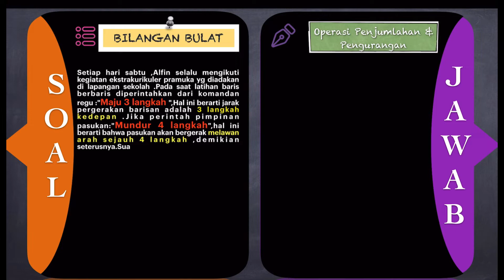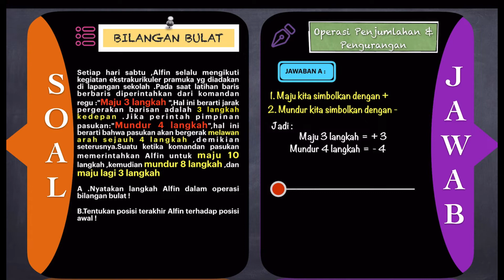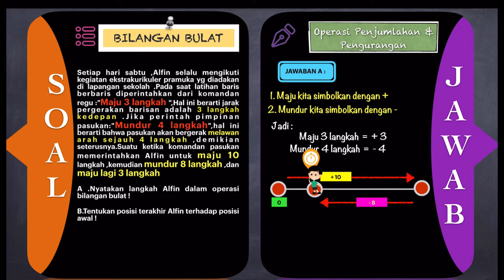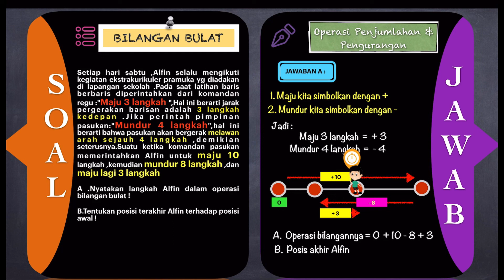🔴BILANGAN BULAT🔴Setiap hari sabtu ,Alfin selalu mengikuti kegiatan ekstrakurikuler pramuka yg diada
MATEMATIKA KELAS 7 BSE KURIKULUM 2013 EDISI REVISI 2017 Setiap hari sabtu ,Alfin selalu mengikuti kegiatan ekstrakurikuler pramuka yg diadakan di lapangan sklh .Pada saat latihan baris berbaris diperintahkan dari komandan regu :"maju 3 langkah ",hal ini berarti jarak pergerakan barisan adalah 3 langkah kedepan .Jika perintah pimpinan pasukan:"Mundur 4 langkah",hal ini berarti bahwa pasukan akan bergerak melawan arah sejauh 4 langkah ,demikian seterusnya.Suatu ketika komandan pasukan memerintahkan Alfin untuk maju 10 langkah ,kemudian mundur 8 langkah ,dan maju lagi 3 langkahA .Nyatakan langakah Alfin dalam operasi bilangan bulat?

B.Tentukan posisi terakhir Alfin terhadap posisi awal?